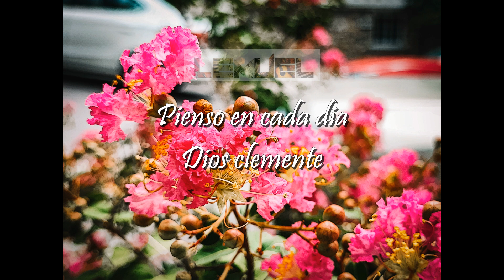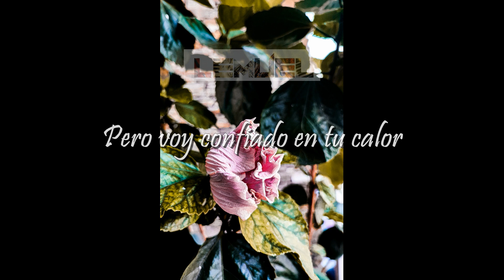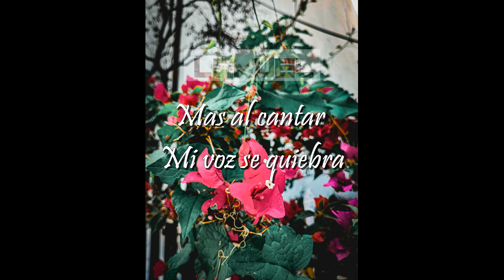TU ESTAS AQUÍ